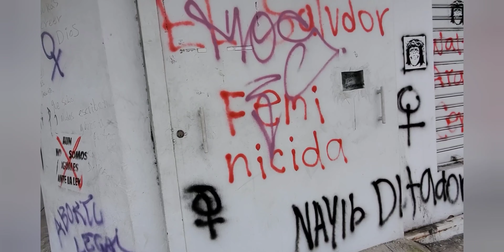Asalto al camión blindado (Documental)